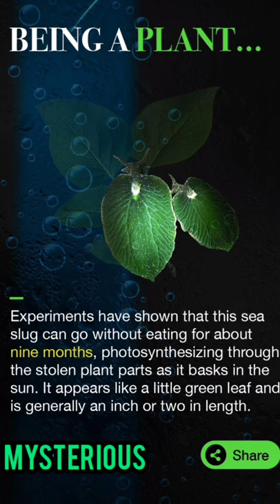Animal or Plant || A mystery || Sea Slug#marine